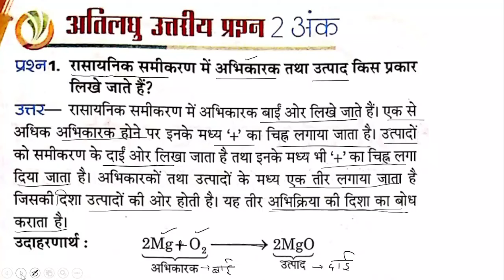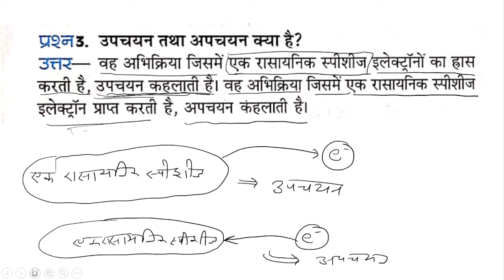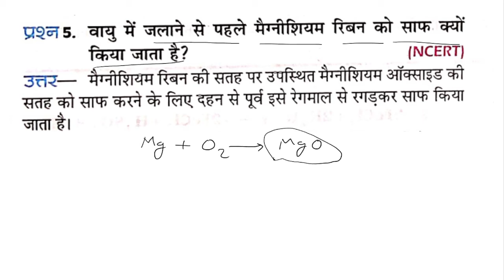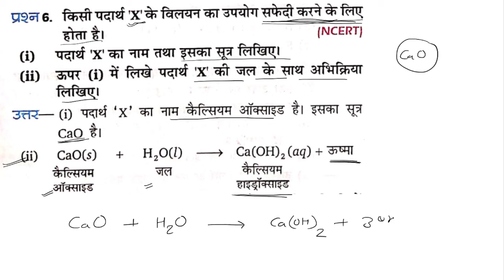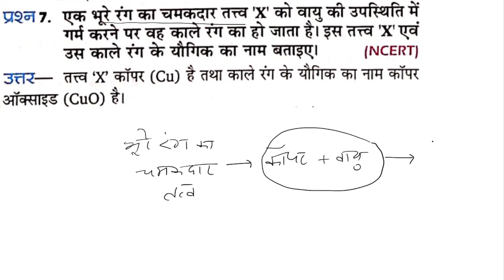रासायनिक अभिक्रियाएं एवं समीकरण-कक्षा 10 ( Chemical Reaction and Equation - Class 10 ) Part-1